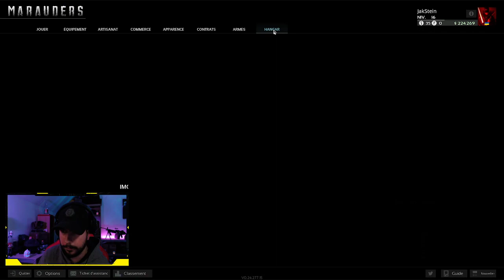VOD - Marauders en solo full win loot !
VOD de mon stream Twitch du 09/10/2022 sur le jeu Marauders